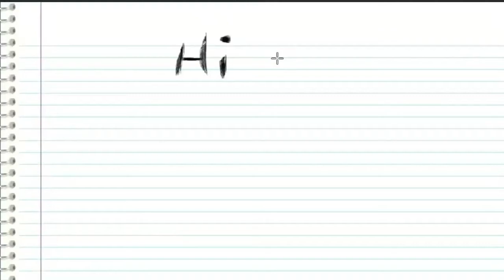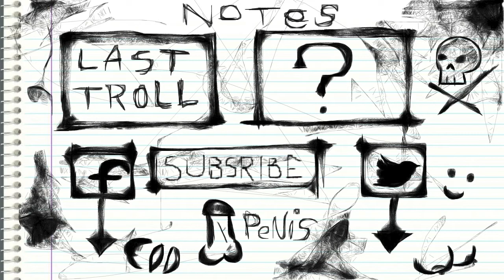Terrible Singing Trolling [EP.3] | Black Ops 2 (Sing Like-a-Boss)